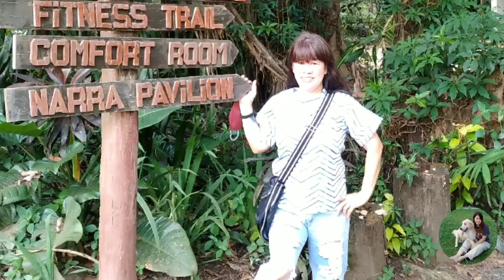RESTDAY VLOG // UPDATE SA TULAY NAMIN